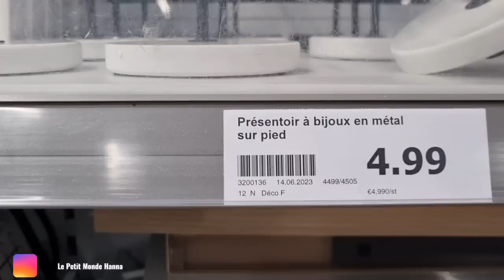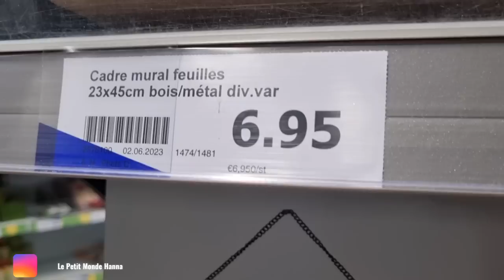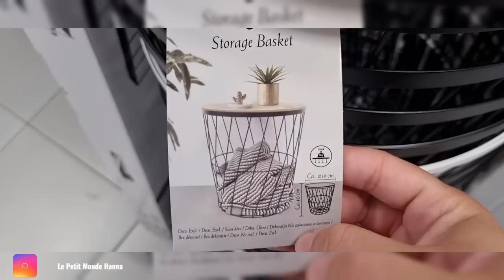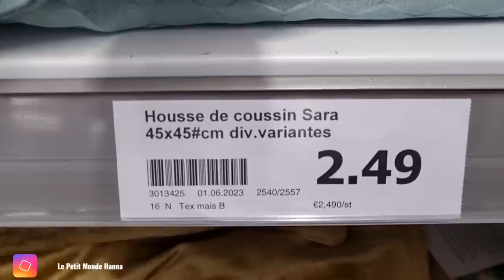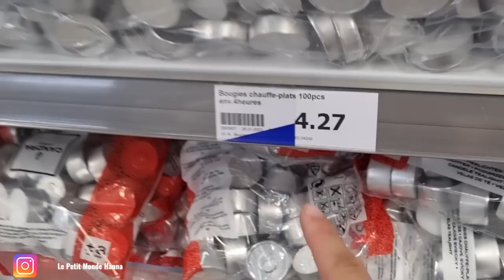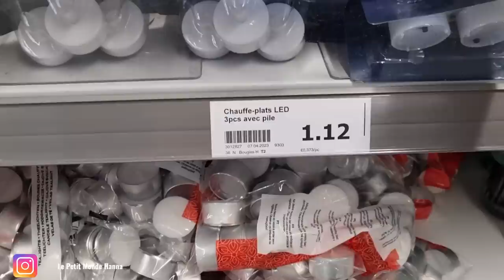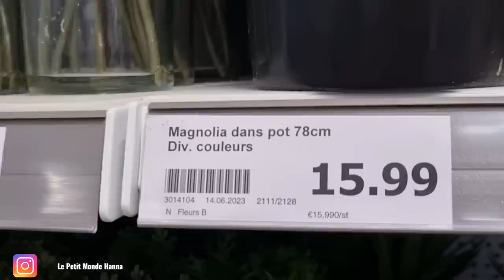ACTION ARRIVAGE 17-06 DÉCORATION INTÉRIEURE 🌷